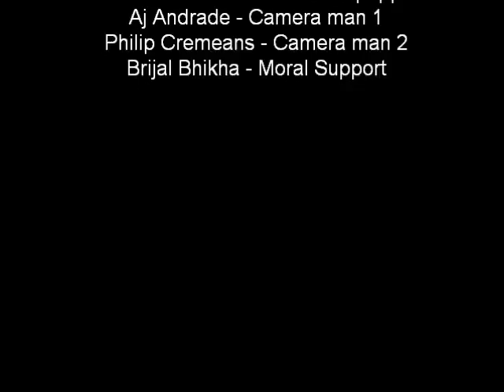Sock puppets AHOY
Sock Puppets singing out a project for Mrs Sargents English Class